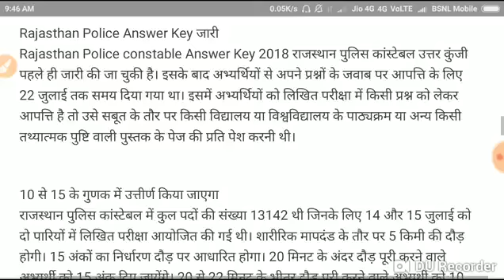Rajasthan Police Result Date//Rajasthan police constable result date declare//dekhiye Is video mein.